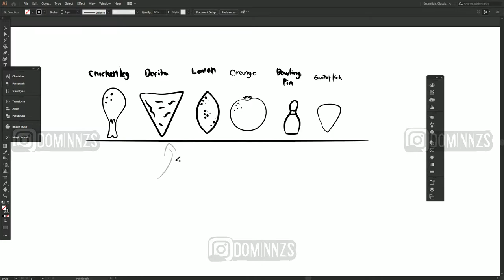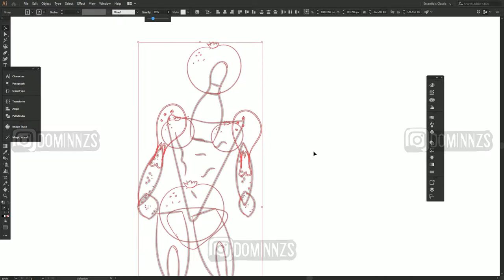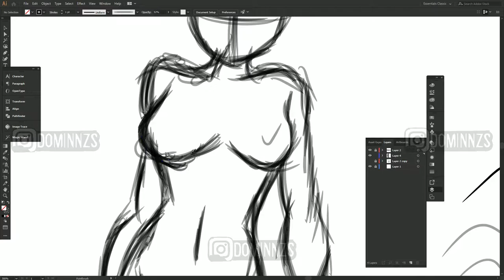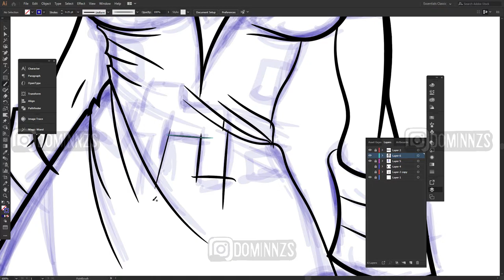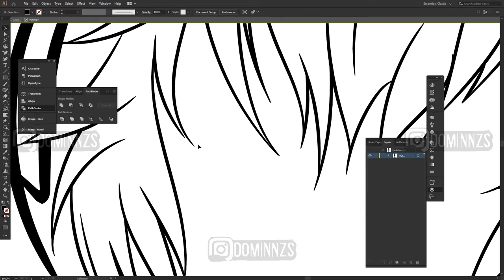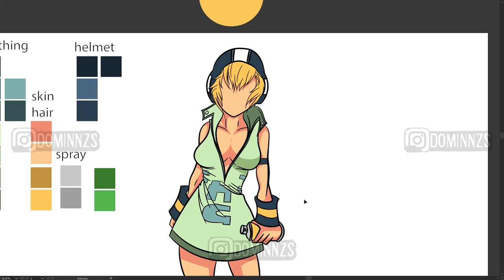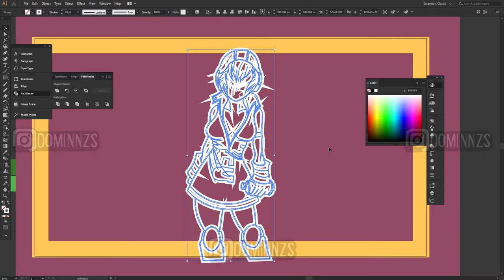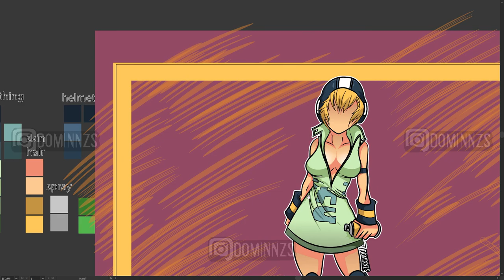Gum - Jet Set Radio Future - Speedart / Adobe Illustrator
Creation time - 3 hours

in this video i am illustration Gum from the Jet Set Radio games, this was a creation process over three different videos and i am really happy with the outcome!~ also follow my fb page for infl;ucence over my next design!